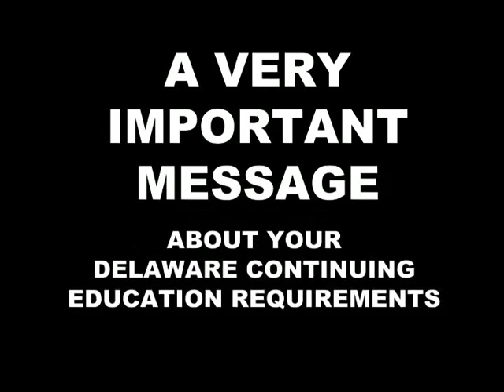DELCONTED_ARNOLD_VO_VIDEO.mp4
Listen to Arnold about your DE Continuing Education Credits